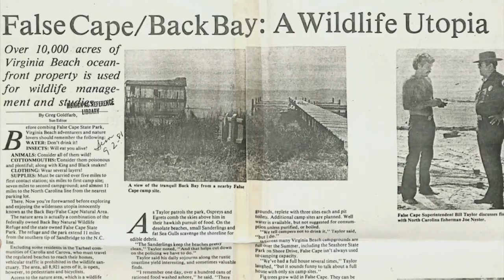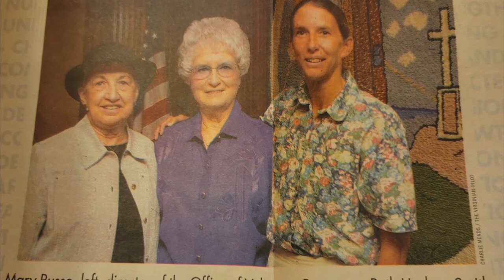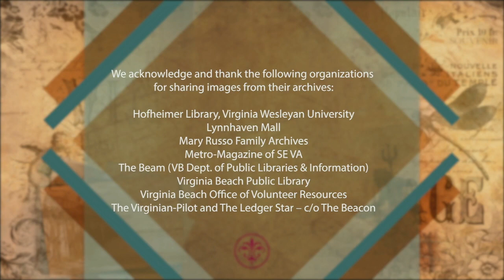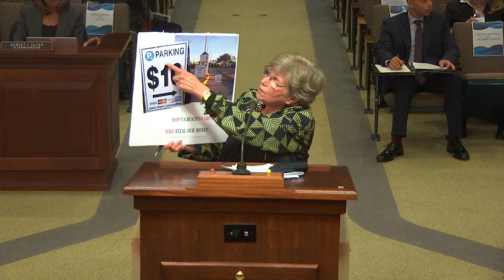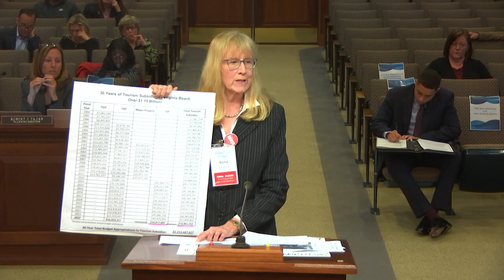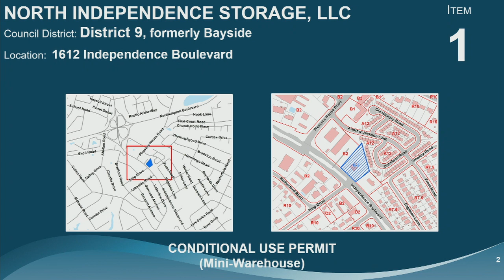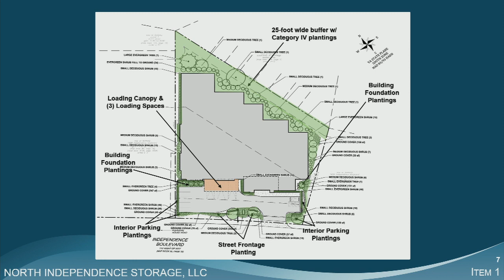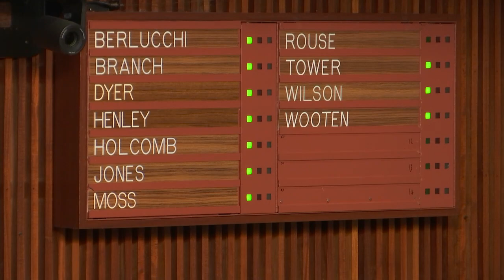City Council Formal - 04/19/2022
Virginia Beach City Council Meeting - Formal Session, held April 19, 2022.